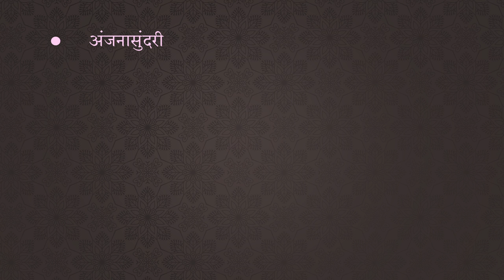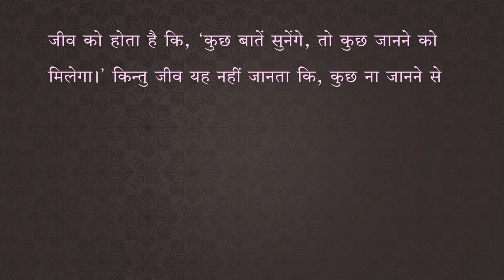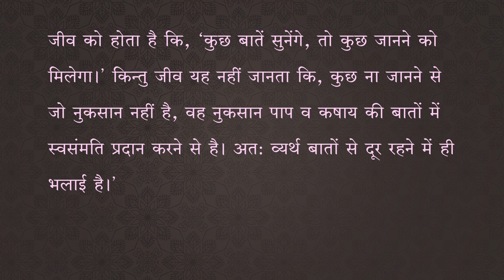Satva | 5 व्यर्थ की बातोंसे दूर ही रहना | JainOnline.org